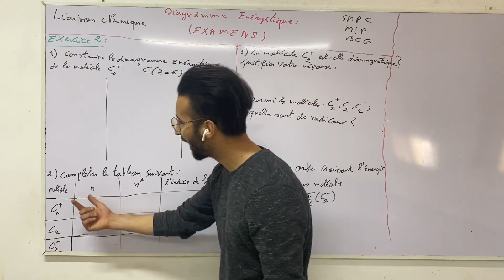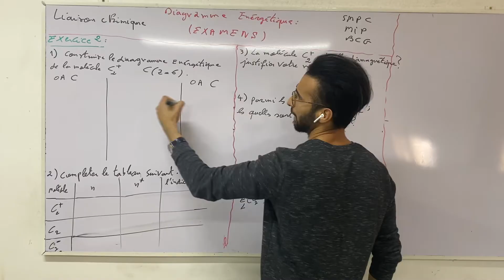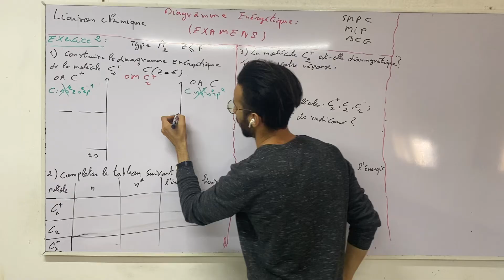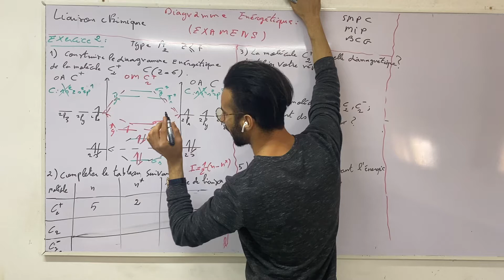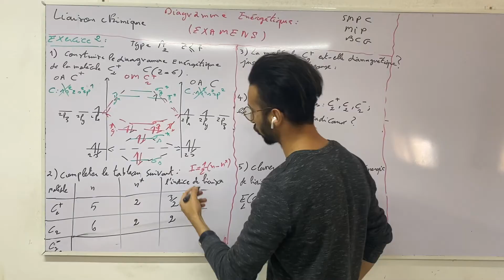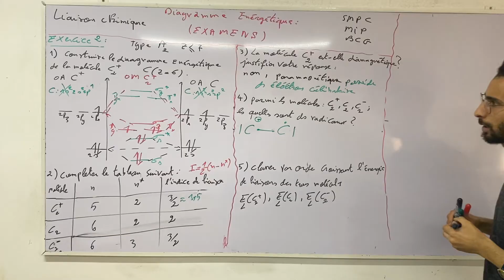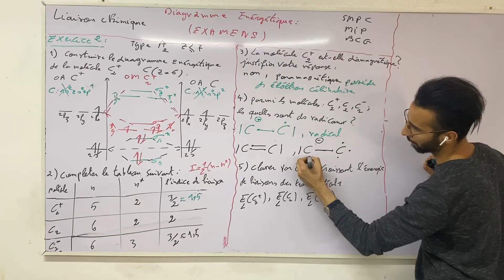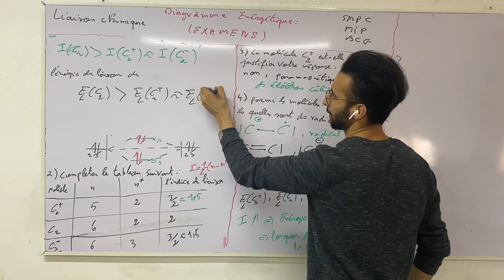Liaison chimique : diagramme énergétique part 6 Examen 2 avec correction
Cour et exercices liaison Chimique